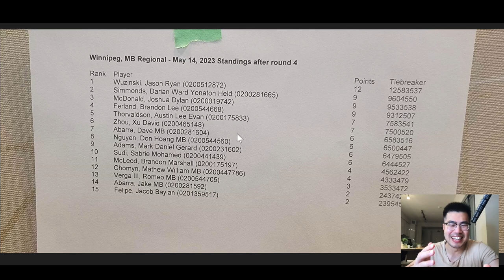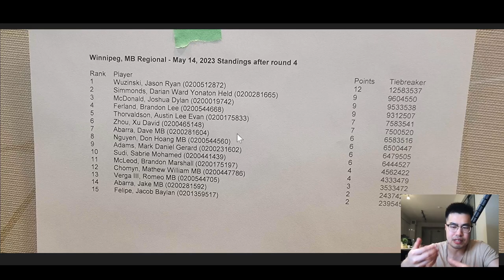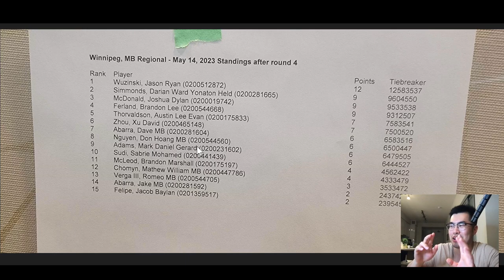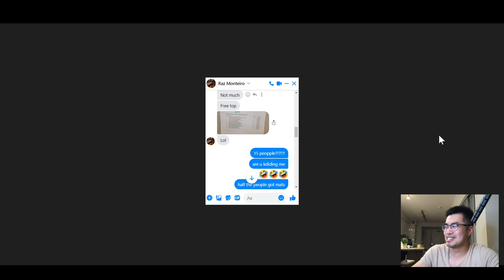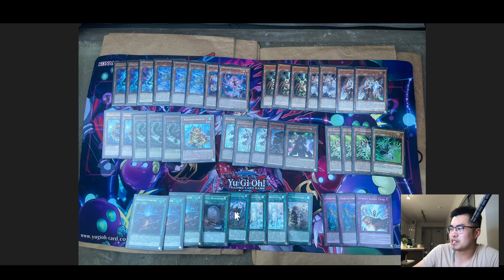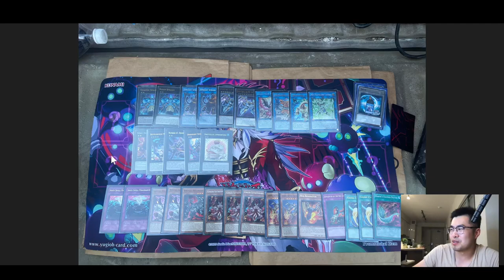THIS WAS THE SMALLEST REGIONAL OF ALL TIME (15 PLAYERS)?! [RAZ MONTEIRO - 2ND PLACE SPRIGHT]